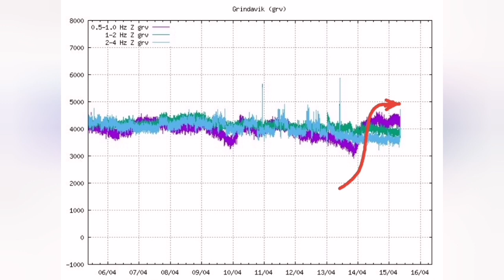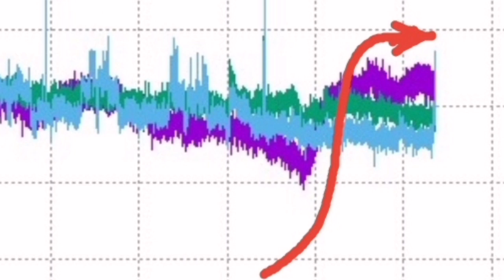KayOne Volcano: Huge Amount Of Smoke Rising, Why?, Iceland Volcano Eruption Update, Magma Tremors